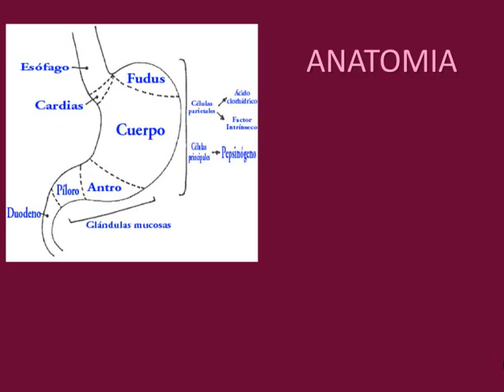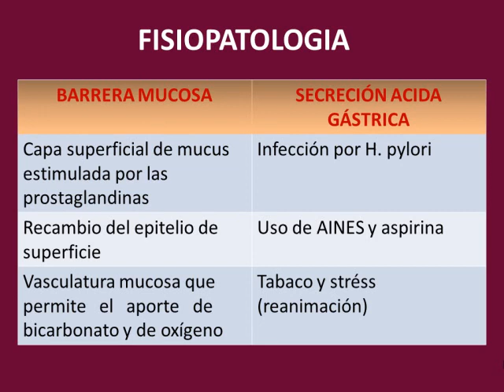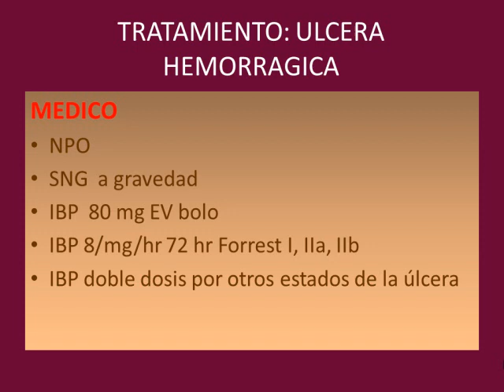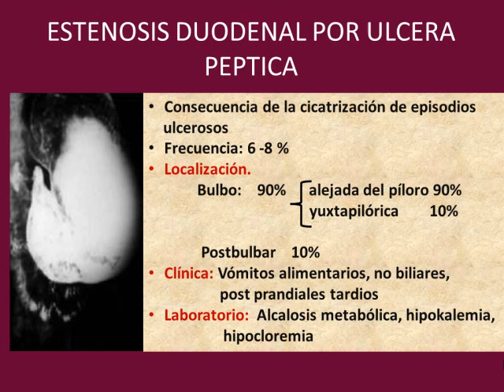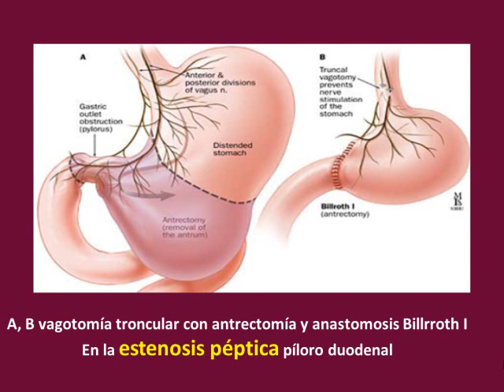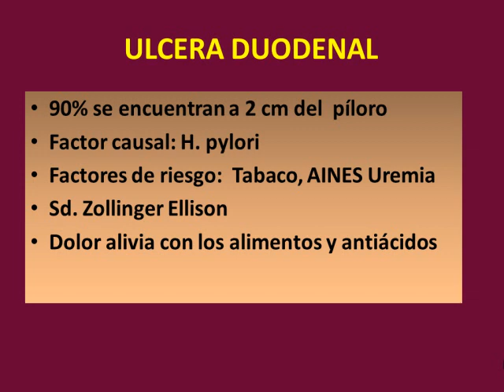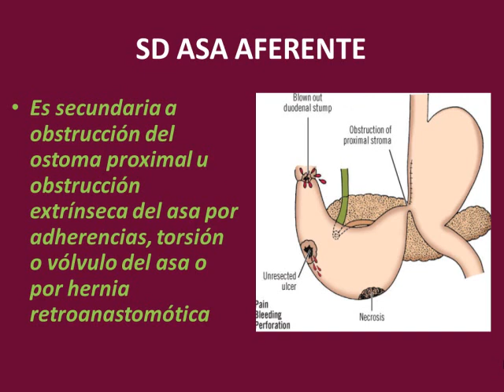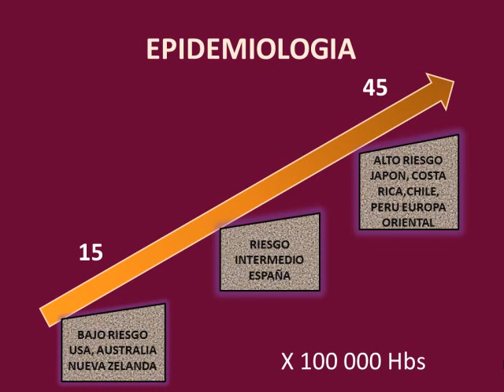Tmmed cirugía - CIRUGIA INT 2 A